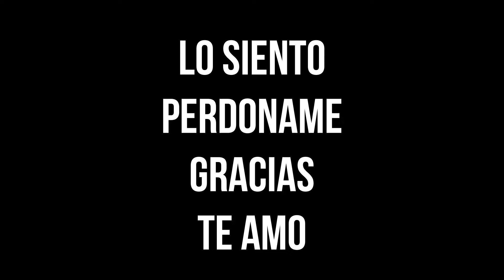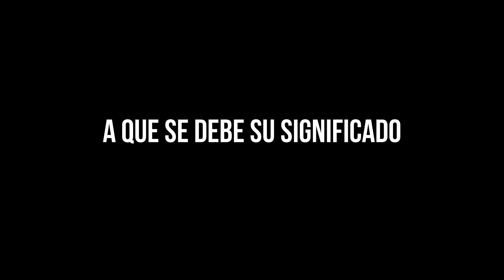Significado LO SIENTO, PERDONAME, GRACIAS, TE AMO | Hooponopono ✅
En HOOPONOPONO lo has escuchado muchas veces, MIRA lo que significa cada palabra por separado. Explicación clara, breve y al punto. ¡También descubre de donde surge esta frase! Video aclarador.